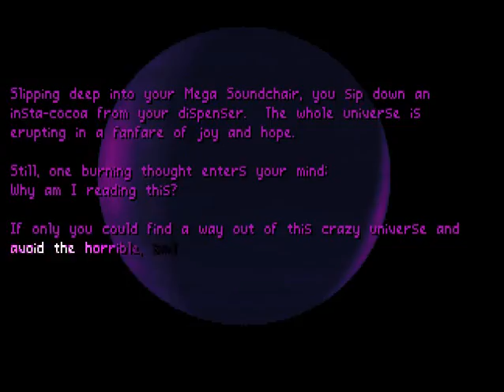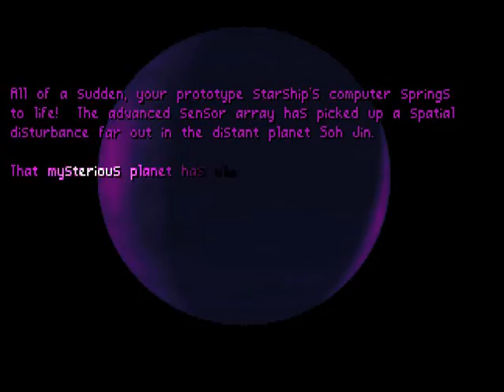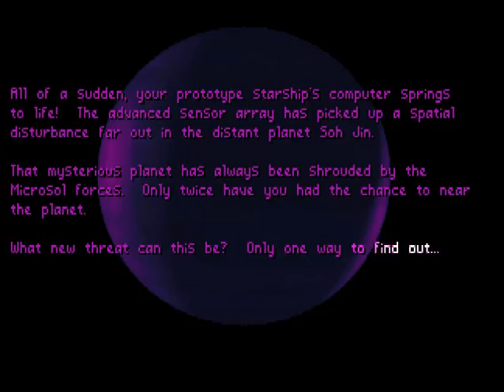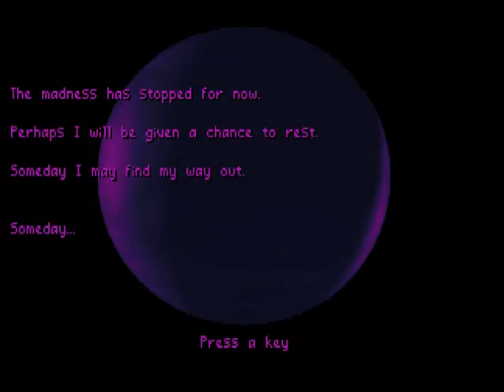Welshman Plays Tyrian 2000 Part 9 A Face full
Just like the Nicholas Cage move Face off we are up against enemies we've never faced so far. Love lips beautiful eyes but of nuts nosey dude has come and we are nearly out gunned.